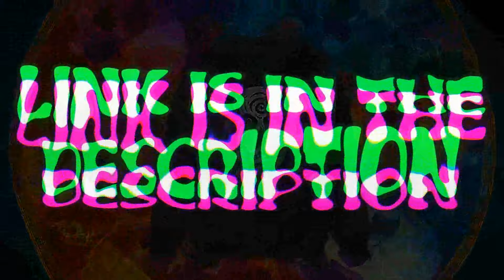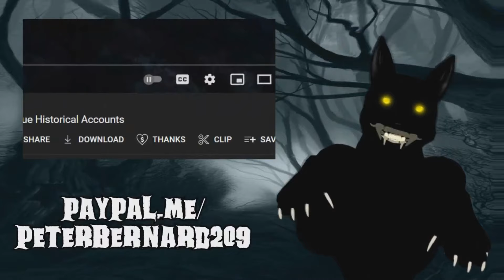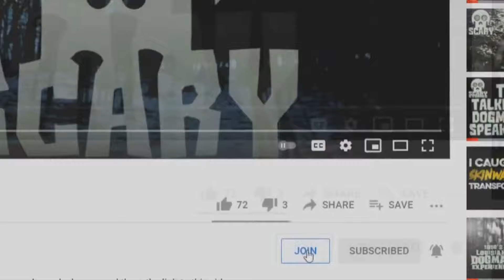Extra-Long Werewolf Story Collection: Dogman Marked My Back Porch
This extra-long werewolf story collection features a number of scary stories read by PQ Ribber including "Dogman Marked My Back Porch as His Turf." Enjoy!